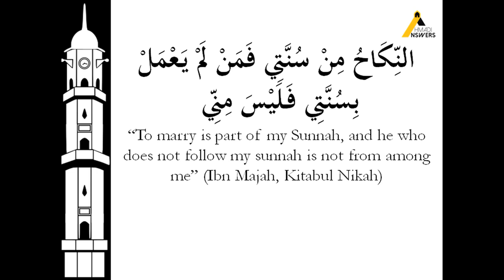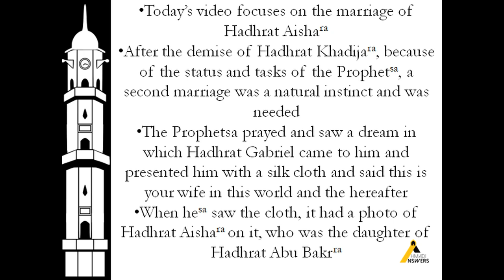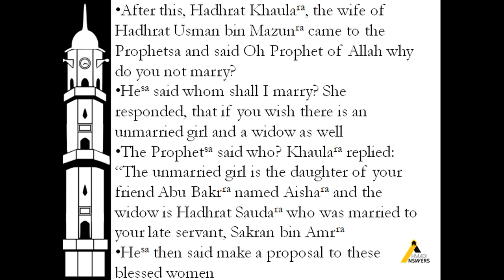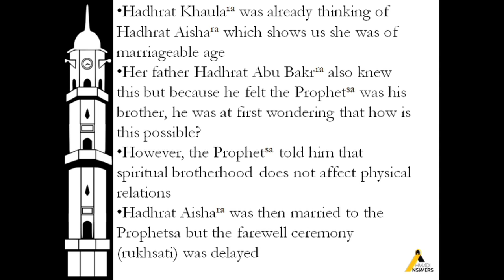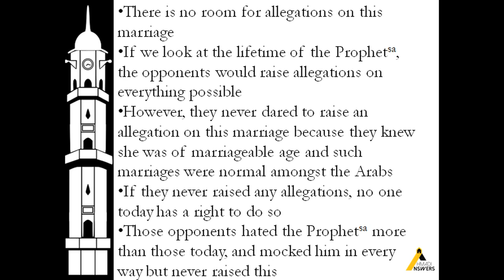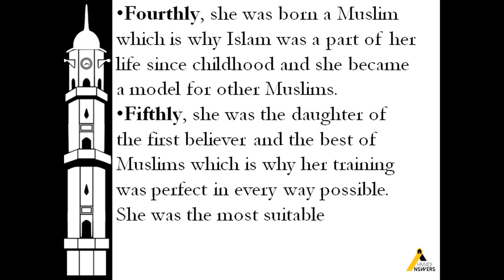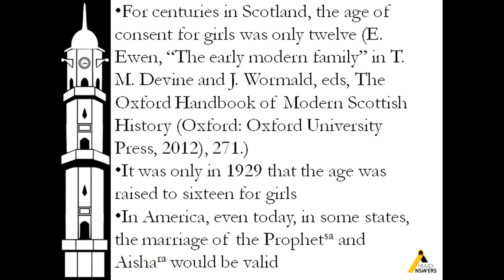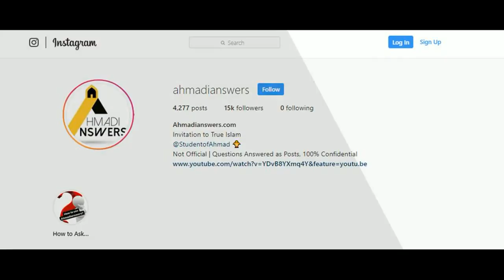Age of Aisha (ra) - Ahmadiyya Viewpoint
Many had asked to make a video on the age of Hadhrat Aisha(ra) and the viewpoint of Ahmadi Muslims, meaning the reality of this allegation. It is completely baseless. May Allah Guide all of the opponents of Islam ameen

Ahmadianswers.com/contact
Ahmadianswers.com